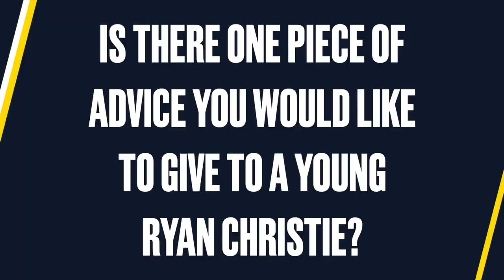How to be a Midfielder with Ryan Christie (Celtic & Scotland)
As part of our Midfield Masterclass session for Scottish FA coaches we sat down with Ryan Christie to find out more about how he has become the midfield player and footballer that he is today and what makes a good midfielder.